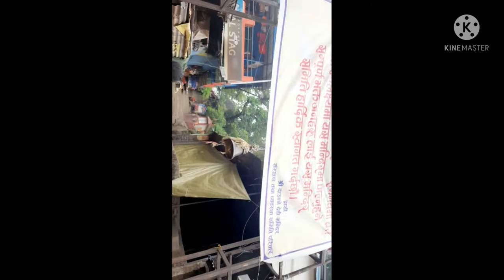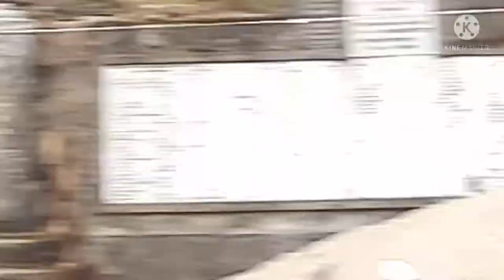Amazing Mountain Temple(Daune Temple Nawlpur Nepal)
Funny n interesting blogs with environment
Nepal Greaternoida hancysameer hancy virol amaging tour